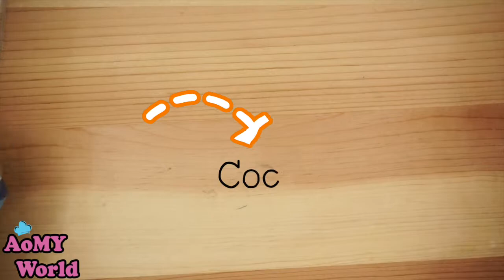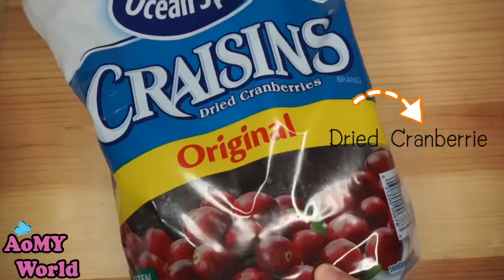Easy Cranberry Cupcake | Homemade Soft Chiffon Cake | Dessert | BAKE AT HOME | YUMMY ❤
THANK YOU to Mrs. Dear for the recipe ^O^